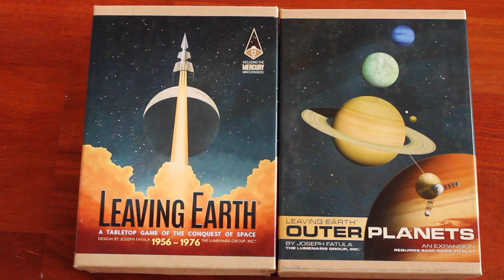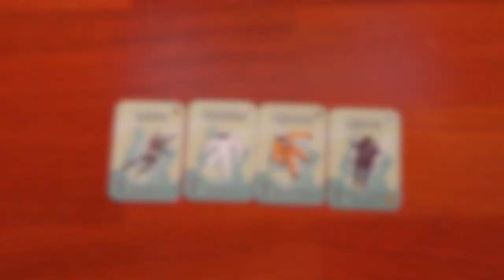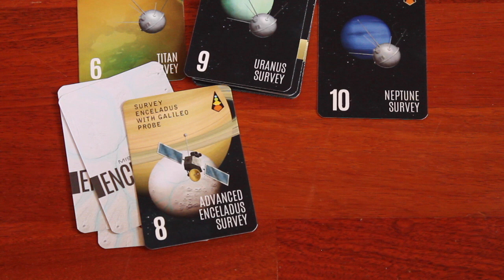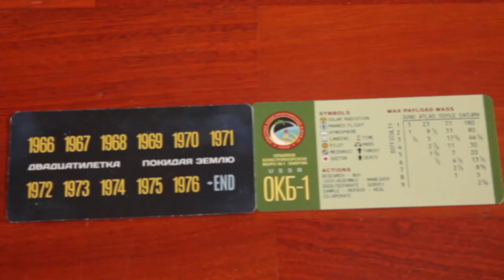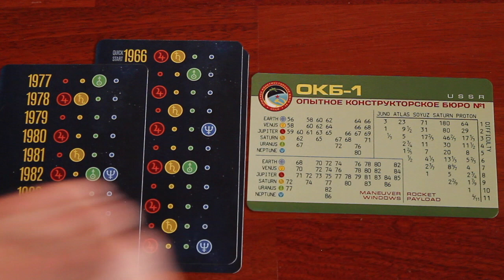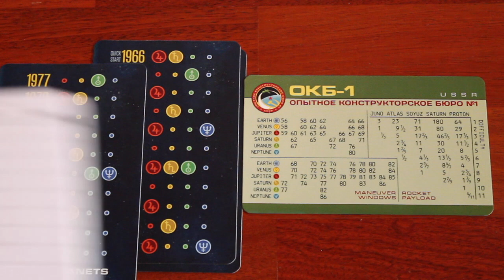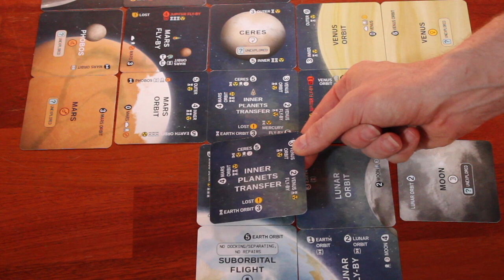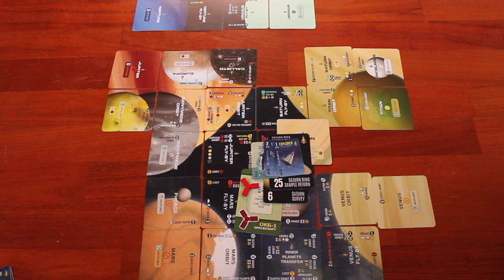Explication d' Outer planet - Extension du jeu Leaving Earth en 28 min.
Explication de l'extension du jeu Leaving Earth : Outer Planet. Les règles du jeu de base ne sont pas réeexpliquées, voir en lien en haut à droite de la vidéo la présentation et l'explication de Leaving earth .